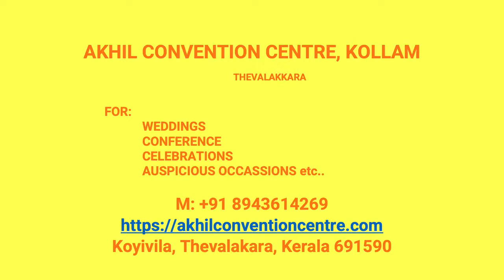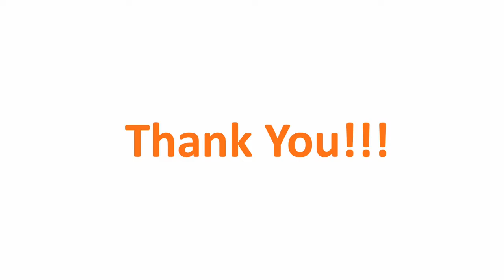Wedding Hall Sooranad South Kollam